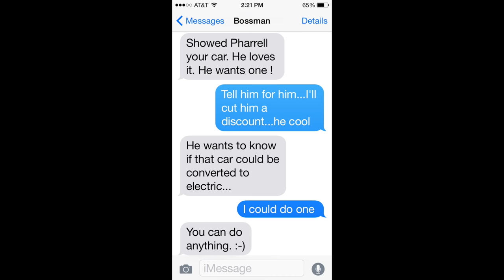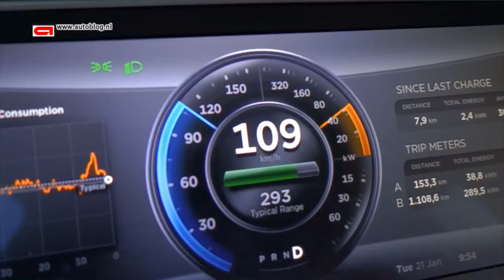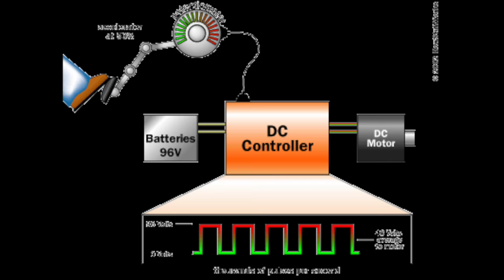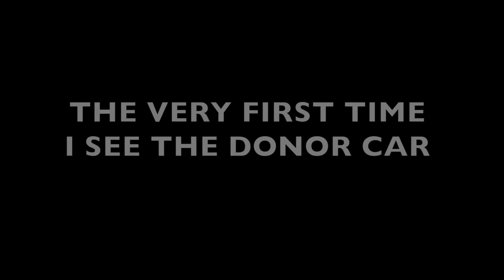The "eRod" a Documentary Part I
This is part I of a complete history of how the "eRod" came to be. At the time of this upload, the body is off the frame and far from bein' done. I will be filming as I go and hope to finally burn rubber down the street or get fried tryin'!! I sincerely hope you enjoy the journey as much as I have.    Always Your Brother JD